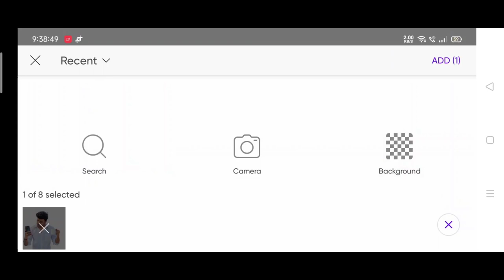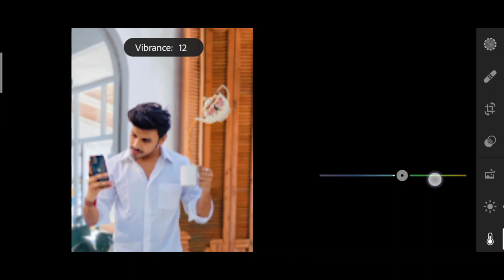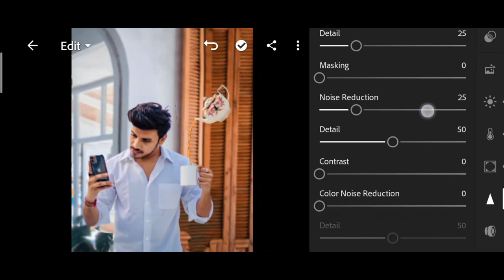Jigarvandarvala new photo editing | INSTGRAM VIRAL cup and tea photo editing | jigarvandarvala edit